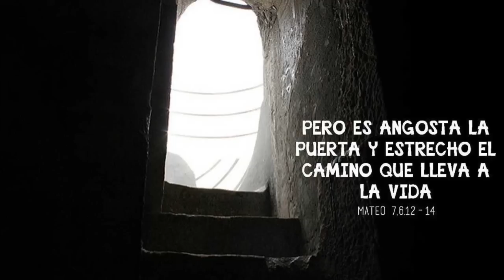21 Junio 2022-Martes 12º Ordin.-Ciclo C-Mt 7, 6. 12-14-Los flacos entran en el Reino de los cielos.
EVANGELIO DEL MARTES DÉCIMO SEGUNDO DEL TIEMPO ORDINARIO, 21 DE JUNIO 2022-CICLO C: Mt 7, 6. 12-14: «¿SÓLO LOS FLACOS ENTRAN EN EL REINO DE LOS CIELOS?». A alguien se le ocurrió decir que "los gordos no entraban en el Reino de los Cielos". No creo que sea verdad, porque Dios quiere que todos los hombres se salven, como nos dice el Evangelista Juan. Pero parecería válida la expresión de que "sólo los flacos van a entrar en el Reino de los Cielos". Jesús, en este Evangelio, nos da los consejos para poder mantener la dieta, mientras vamos de camino, y luego poder entrar por la puerta estrecha.

NO ECHAR A LOS PERROS LAS COSAS SANTAS, NI LAS PERLAS A LOS CERDOS. Éste es el primer consejo de Jesús mientras caminamos hacia el cielo. Una frase muy extraña: "No echar a los perros las cosas santas..." Con mucha frecuencia, empezamos a hacer las cosas para que nos vean, para aparentar, para quedar bien. Entonces, las cosas santas se les estamos echando a los perros. Si tú y yo obramos por amor a Dios, viviendo para que Dios nos premie, debemos desprendernos de todo lo que es vanidad, soberbia, orgullo. Pero, también podemos estar echando a los perros y a los cerdos las cosas santas, cuando nos dejamos llevar por las pasiones. Debiendo ser muy amables, bondadosos, a veces más bien somos enojones, agresivos con todos y de todo. Si nos dejamos llevar de las pasiones, andamos "engordando", porque es el egoísmo que nos hace engordar, al igual que el orgullo, la soberbia... Y por este tipo de gordura espiritual nos podemos privar de la entrada en el Reino de los Cielos. ¡Lección maravillosa de Jesús!

NO HAGAS A OTRO LO QUE NO QUIERAS PARA TI. Jesús enseguida nos viene a decir que debemos tratar a los demás como queremos que los demás nos traten. ¡Si todos pusiéramos en práctica este consejo, resumen de todo lo que Dios ha querido inspirar a Moisés y  a todos los Profetas! Buscar el bien de los demás es una ley maravillosa: no hagas a otro lo que no quieras para ti. Somos muy fáciles para hacer lo que nos da la gana, ofender a los demás, reírnos de los demás, pero eso sí, que no nos hagan a nosotros lo mismo. A veces no somos tan justos como queremos que sean con nosotros. Como que nos da el "complejo de reyezuelos". Sin embargo, el que se desvive por los demás, ni siquiera tiene que preocuparse de que lo sirvan, porque su espíritu de servicio irradia y crea espíritu de servicio. Aquí viene muy bien el dicho: "El que no vive para servir, no sirve para vivir". En esta vida, los egoístas nunca triunfan. Parece que triunfan, pero sólo por un momento. En esta vida sólo triunfan los generosos, los que piensan en los demás... Y en la otra vida, entran por la puerta estrecha los que piensan en los demás. ¡Es maravilloso experimentar cuando todo mundo, en un hogar, está pensando en servir a los demás, cuando en una comunidad religiosa todos piensan más en los demás!... Santa Teresa decía que si el cielo en la tierra puede existir, ése es el Carmelo, pero cuando se vive la caridad. Mientras vas por el camino, y vas haciendo por el otro lo que tú quieres que después haga contigo, entonces te vas desprendiendo de todo, y te sientes tan ligero de equipaje, tan flaco espiritualmente que entrarás por la puerta estrecha en el Reino de los Cielos.

A GOZAR DEL SEÑOR PARA SIEMPRE.  Al final de la vida nos llevamos sólo esas buenas obras de desprendimiento por las que siempre pensamos en el otro. Decía el poeta Tagore: "Soñé que la vida era alegría; me desperté y vi que la vida era servicio; me puse a servir, y vi que en el servicio se encuentra la alegría".  Así es en el cielo, si por la vía estrecha ya vas caminando... Y por la puerta estrecha vas entrar. ¡Qué feliz ya desde ahora te debes sentir, viviendo para los demás! Flacos entramos en el Reino de los Cielos, pero flacos porque nos vamos desprendiendo de toda la "gordura espiritual", al olvidarnos, cada día, de nosotros mismos... Así es como entramos a gozar del Señor por la puerta estrecha, y para siempre. ¡Ése es mi mejor deseo! ¡Bendiciones mías y de Papá Dios! P. Salvador Gómez, L.C.